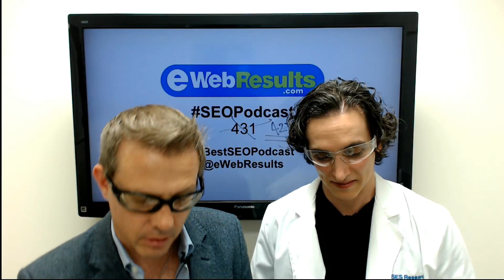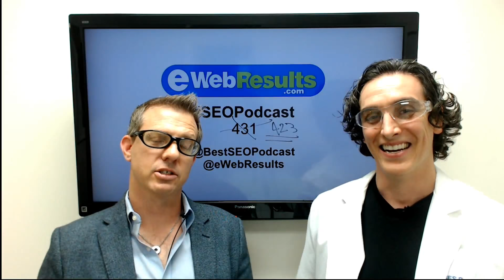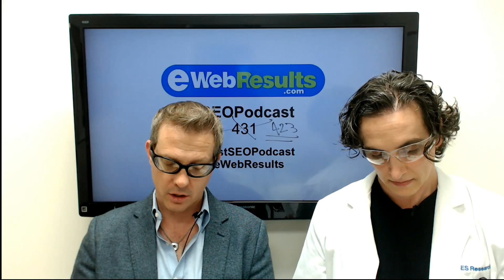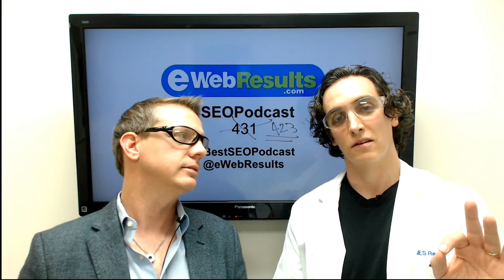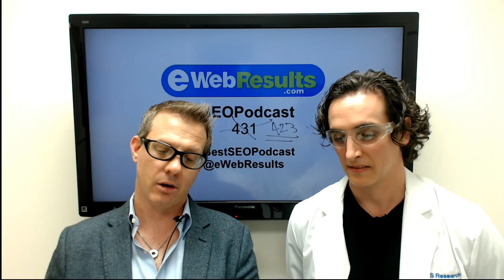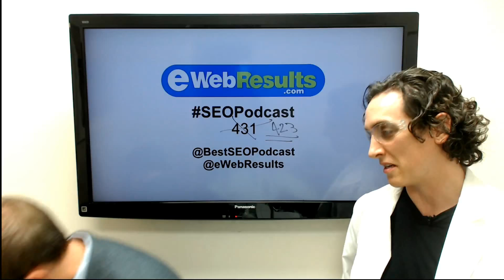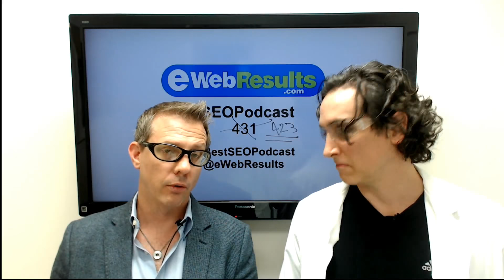General Data Protection Regulation (GDPR) - Marketing Perspective | SEO Podcast #431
The General Data Protection Regulation (GDPR) is a European Union (EU) law taking effect on May 25, 2018. The goal of GDPR is to give EU citizens control over their personal data and change the data privacy approach of organizations across the world.

Join Matt and Chris for another thrilling episode of the Best SEO Podcast, featuring "The Ultimate Guide to WordPress and GDPR Compliance – Everything You Need to Know"